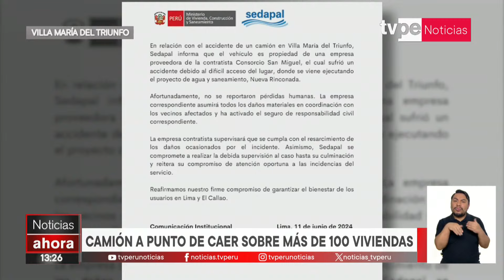VMT: camión a punto de caer sobre más de 100 viviendas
Vecinos no durmieron por peligro a que el camión termine por caer. Tractor viene trabajando para remolcar el pesado vehículo. Para cualquier ayuda:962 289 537

🔴 Entérate de lo último del acontecer nacional e internacional en NoticiasAhora junto a Omar Figueroa.